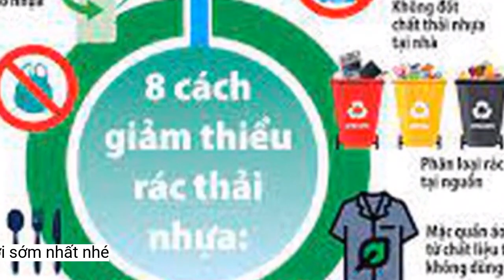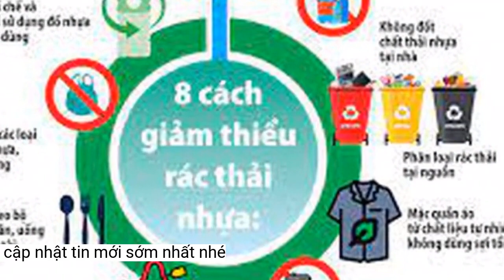Trang phục thi đấu năm 2023 của ĐT Việt Nam: Làm từ chất liệu tái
Ở kì AFF Cup 2022 sắp tới cũng như các giải đấu trong năm 2023, ĐT Việt Nam sẽ ra sân với trang phục thi đấu sang xịn, vừa ngầu vừa bảo vệ môi trường.Nhà sản xuất cũng chú trọng tới công nghệ dệt định hình để có mẫu áo đấu với trọng lượng trung bình nhẹ hơn 15% và thoáng khí hơn tới 30% so với những mẫu thiết kế trước đây, giúp các vận động viên hoạt động thoải mái hơn.
Ngoài ra, thiết kế của áo đặc biệt hướng tới kỉ niệm 5 năm ĐT U23 Việt Nam tạo nên kì tích ở Thường Châu với ngôi Á quân U23 châu Á 2018. Không thể thiếu biểu tượng ngôi sao với ý nghĩa lan tỏa tinh thần đoàn kết, kiên cường của con người Việt Nam, cờ Việt Nam cùng huy hiệu chiến binh trên cổ áo. Bộ font tên và số cũng có được thiết kế riêng mang lại cảm giác ấn tượng và thời thượng.
Ngày 18/11, VFF cùng nhà tài trợ trang phục cho các đội tuyển Việt Nam Grand Sports đã công bố mẫu áo đấu mới cho đội tuyển Việt Nam năm 2023. Văn Hậu, Hùng Dũng, Công Phượng, Tuấn Hải, Văn Lâm cùng nhau khoe dáng cực ngầu trong mẫu áo mới.
Mẫu áo đấu của ĐT Việt nam 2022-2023 làm từ chất liệu tái chế
Điểm nổi bật của mẫu áo đấu mới là chúng được làm từ chất liệu tái chế, thân thiện với môi trường theo xu hướng chung trên toàn cầu. Dự kiến, hơn 300.000 chai nhựa sẽ được phân loại và tái chế để sản xuất trang phục thi đấu dành cho các Đội tuyển quốc gia và câu lạc bộ hiện đang là đối tác của Grand Sport. Chiến dịch sản xuất "xanh" này vừa tiết kiệm việc sử dụng những vật liệu thô, vừa giảm tiêu thụ năng lượng trong sản xuất so với chất liệu polyester thông thường.
Mẫu áo vừa thời thượng mà vẫn thân thiện với môi trường